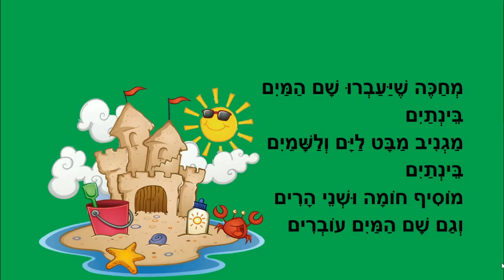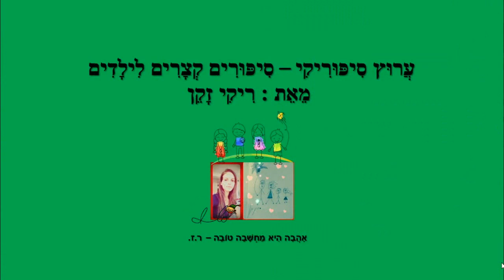כשאני חופר - סיפור קצר לילדים - כתבה: ריקי זקן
כשאני חופר
סיפור ילדים